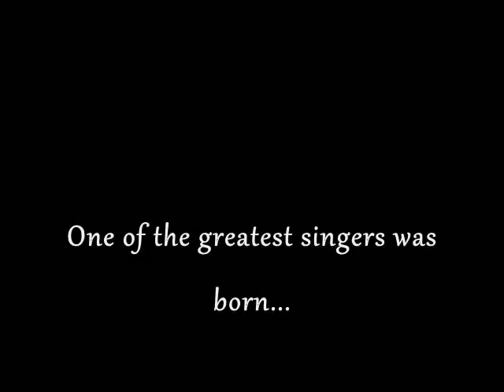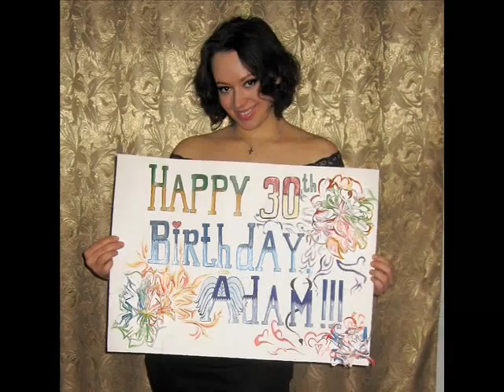Happy Birthday Adam Lambert & Riff Cherry!!!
Made by @Gagusik & @OlvyaLicious.
We DO NOT own photos & music.